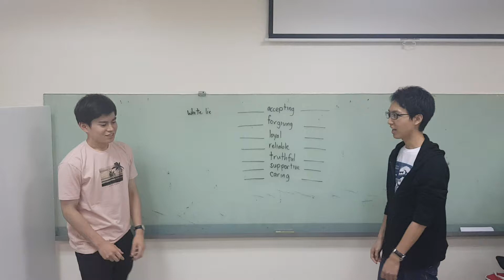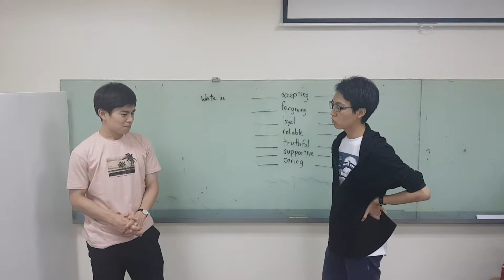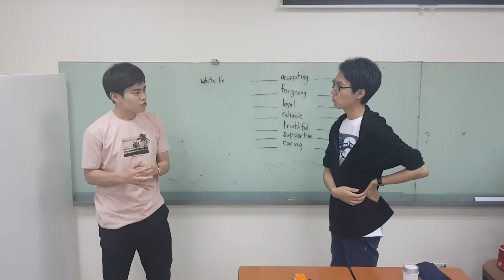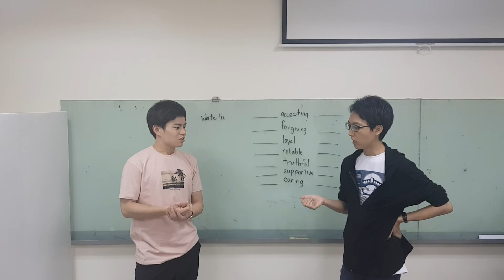Oral Communication: Kaname & Daichi S.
ESL Role Play
September 6, 2017
Enderun Colleges